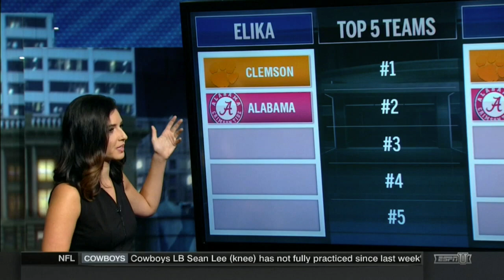Elika Sadeghi | ESPNU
The lovely Elika Sadeghi from ESPNU. I noticed Elika last CFB season when they had her doing a few shows on ESPNU. She has a solid shape, good backside and legs.